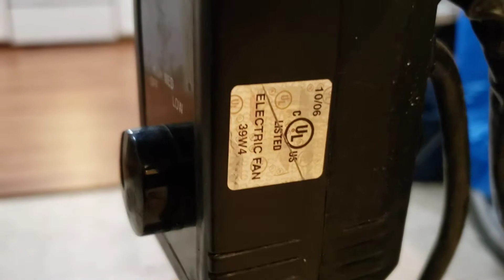How To Fix Commercial Grade Fan Stopped Working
noin this How To Fix Commercial Grade Fan Stopped Working

Honeywell fan
Features: Ideal for warehouses Meets UL commercial grade fan standards, CSA, OSHA and National Electric Code Standards 3-speed high velocity cooling with easy-tilt airflow adjustment 5-year Limited warranty (details with product). Available through online and catalogue only.

Manufacturer: Honeywell International, Inc.
Part Number: HV-141
Floor Fan Stopped Working? Your Troubleshooting Guide
Check the Cord. It sounds simple, but your first step should be to make sure the cord is securely plugged in. ...
Check Your Circuit Breaker. ...
Check for Power to Your Outlet. ...
Check the Fan Fuse. ...
Replace the Cord. ...
Clean the Fan. ...
Grease the Motor. ...

In this video non of that causes indicated
the cause was sensor blown up

welcome to multi channel services and entertainments
Thank you 😊 So much 💖 Please check out this multi channel YouTube we upload new video everyday you may like one video or so and consider subscribe or like and share 😀 😉 comments
I am sharing my 30 years experience and knowledge as handyman to public youtube viewers hopping to help people solve things to find out why and how to fix ,
best regards